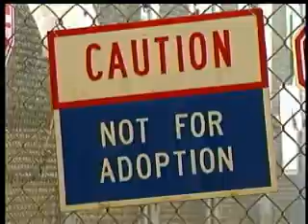Work release for dog fighting defendants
Superior Court Judge Tari Eitzen has recommended that two men convicted of running a dogfighting ring in Spokane Valley get sentenced to work release instead of jail time. KXLY4's Autumn Wells reports.